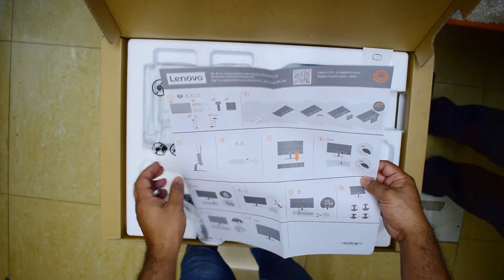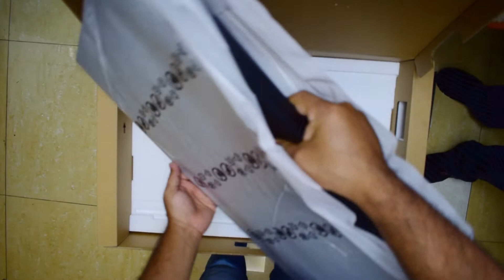Lenovo 27 inch L27E 30 Monitor Unboxing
Embark on a visual adventure with Tech AMT as we unbox the Lenovo 27-inch L27E 30 Monitor! 🖥️✨ Dive into a world of stunning clarity and brilliance as we carefully unveil this technological masterpiece, revealing visuals that redefine your workspace. With Tech AMT's expert unboxing, every detail of this sleek monitor is showcased with the excitement of discovering a treasure. Experience the thrill of unboxing excellence and prepare to elevate your visual experience to new heights with the Lenovo L27E 30. Join us at Tech AMT as we unbox innovation, one pixel at a time. 🔓👁️

😀Let’s Connect!